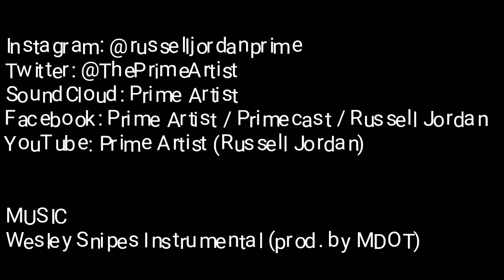PRIMECAST WEEKLY 1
The Official guide & recap of the PRIMECAST : Hip Hop Connoisseurs
This week we had episode 53
🚨Who's The Man?

Soundtrack from the 1993 Hip Hop Classic movie starring Doctor Dre & Ed Lover (former hosts of 'Yo‼️MTV Raps'

And up next we have episode 54
💨 ERBal Anthems Vol. 3 (Pass That Dutch)

Remember every 4th episode after the 'Ode' episode is the SOUL episode...and the 3rd is the ERB🌲

Go check out the Archives you got so much Hip Hop to go through 🔥🙌🏾